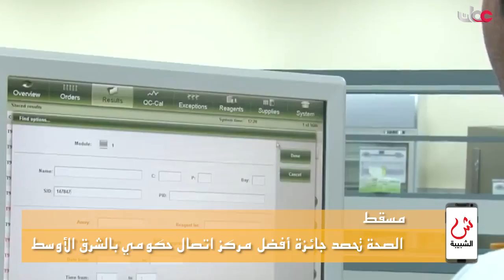علوم الشبيبة - وزير الصحة : نقص حاد في المتبرعين بالكلى بالسلطنة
مسقط: وزير الصحة :  نقص حاد في المتبرعين بالكلى بالسلطنة  \ مسقط: غدا انطلاق مهرجان مسقط السينمائي التاسع  \ مسقط: منخفض جوي عميق يبدأ الثلاثاء المقبل  \ مسقط : الصحة تحصد جائزة أفضل مركز اتصال حكومي بالشرق الأوسط